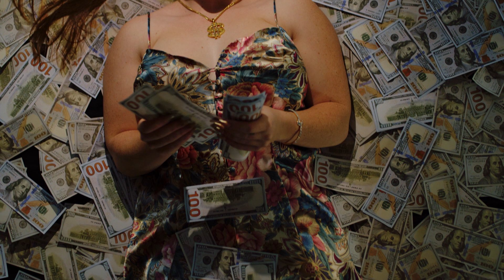"Crying Rich" OFFICIAL MUSIC VIDEO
Thank you to the man who lent us his jet, and the other man who lent us his Lambo and Rolex. So freaking cool!

SO grateful for this experience and had so much fun making this hilarious and glamorous music video. Thank you thank you thank you!

If you like the vibes be sure to find me on the social media and streaming platforms of your choice (link below)

Thank you to Sonic Spotlight, and Doug Usher and his team for making this video happen.